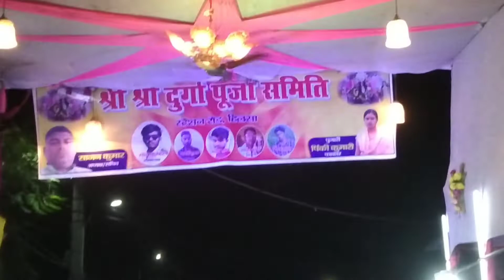bare lage lu chulbuliya ( kheshari lal )